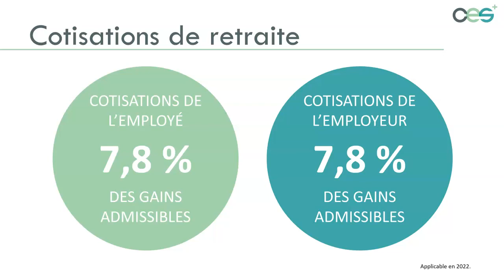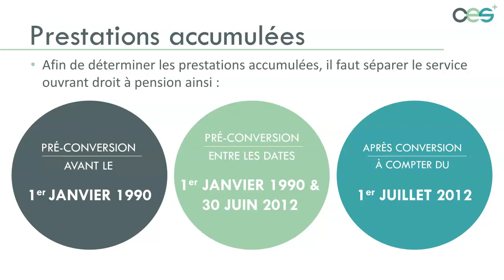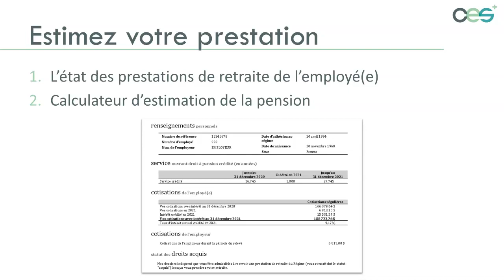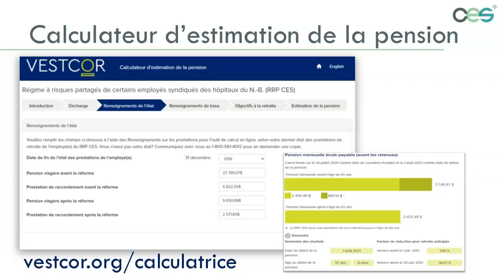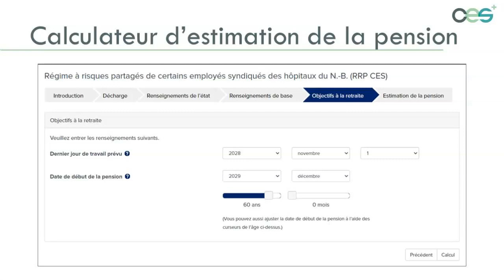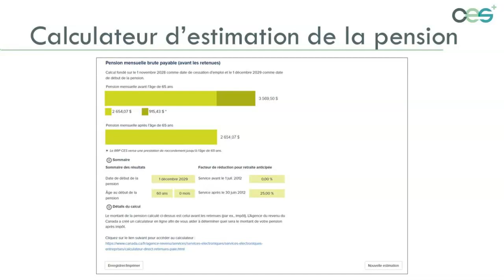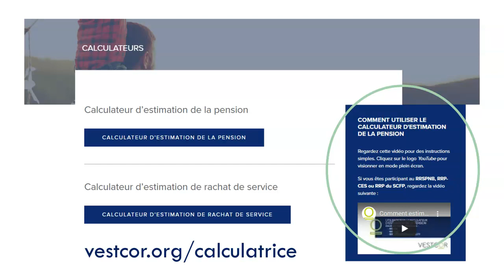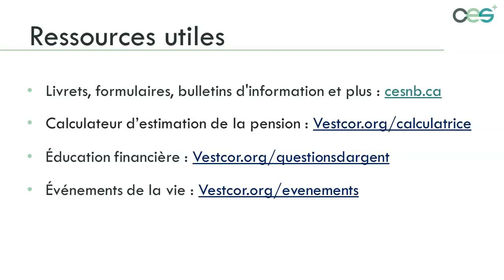Calcul de vos futures prestations de retraite de CES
Découvrez les outils que vous pouvez utiliser pour assurer le suivi de votre future prestation de retraite du CES.